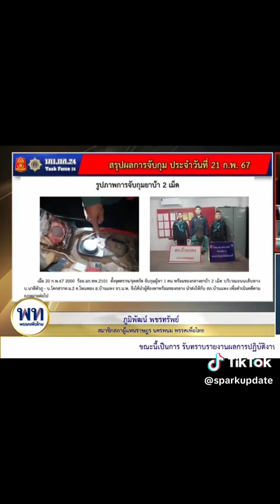ข่าว พรรคเพื่อไทย สสเพื่อไทย ประชุมสภา ภูมิพัฒน์พชรทรัพย์ นครพนม sparkupdate